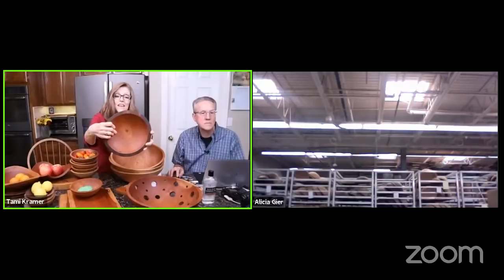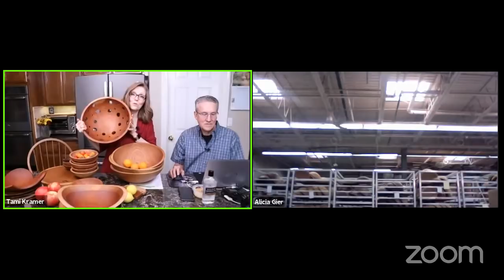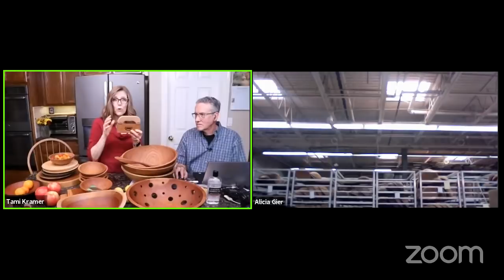Special Event - A "Bowl-A-Thon", Tami interviews Kory Gier from Holland Bowl Mill - Live #64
Nutmeg Notebook Live #64 Airs Thursday September 24th, at 1:00 PM Pacific, 3:00 PM Central, 4:00:Eastern.
We will be sharing how our Chopped Salads led us to "Discover"  Holland Bowl Mill,  Kory from HBM  will be sharing a bit of history and answering any bowl related questions and showing us an array of products.  Many of you know that an important part of our whole food plant based lifestyle involves eating a generous serving of chopped salad every day. This is made possible with our 15" Holland Wood Bowl and a Mezzaluna knife.  We want to share our enthusiasm with you on how this product is a game changer for us in achieving a healthy plant based lifestyle.   We will be interviewing Kory Gier from Holland Bowl Mill and sharing our little story on how we "found" H.B.M. and introduced them to our wonderful plant based community. Thanks to Kory we will be sharing some exclusive Nutmeg Notebook Promotions with you, that will be available for the next 30 days. Tami and Kory will be taking your questions  during the Live chat feed.
You may also use any of the links in our email newsletter.
Starting September 24th and continuing thru October 31 (using the above link)
purchase $100 to $149 receive a free 6" diameter bowl (surprise selection of wood type)
purchase a bowl at a minimum of $125.00  also receive a free mezzaluna knife
purchase $150 to $199 upgrades to a free 7" bowl instead of a 6" (surprise selection of wood type)
purchase $200 or more receive two 7" bowls  (surprise selection of wood type)

Other Items.
Publisher of "Health Science Magazine" Receive quarterly a wonderful  "ad free" issue.  (2020 Fall issue recipe spread by Tami Kramer)

Summer is a great time for Chopped Salads, - Check out Tami's wonderful Chopped Salad recipe library here

SouperCubes [A New Freezer Space saving solution ]

Well Your World Sauces and Salad Dressings  by Dillon Holmes (oil free)

Cutting Board for top of oven (specific to Smart Oven Air)

put "referred by Nutmeg Notebook " to recieve 2 free spice samples

use "nutmeg notebook" in the remarks box to get two free samples with your order.

 All information provided is not intended to be a substitute for professional medical advice or treatment. Please consult with your doctor before changing your diet.  Videos produced by Nutmeg Notebook are intended for informational and entertainment purposes only.